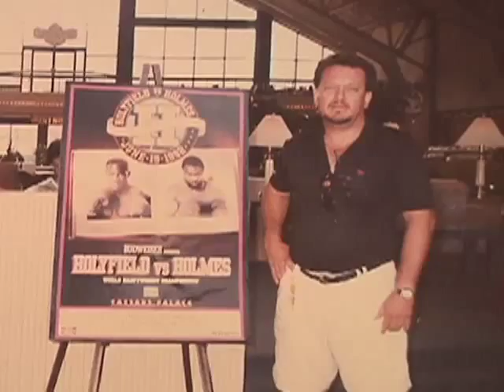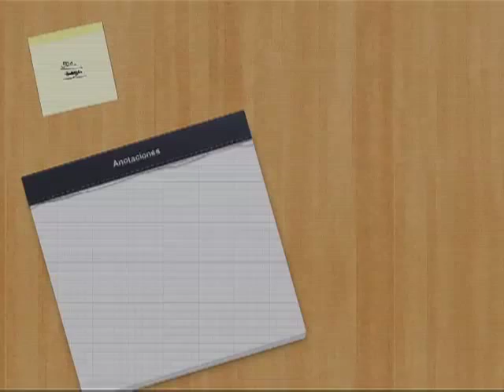Reportaje Especial Javier Araquistain Cronista Deportivo